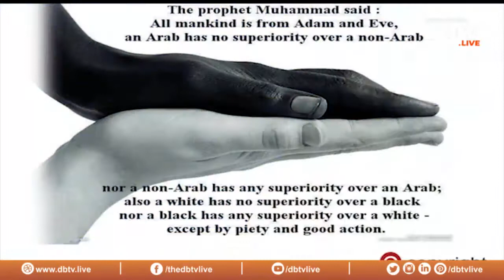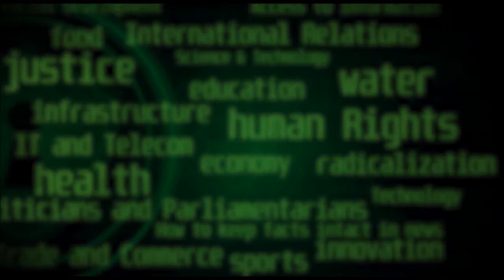National Security - Episode 01 - 7 April 2018 - DBTV.Live